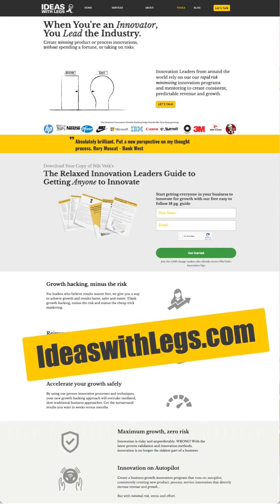What are some business model innovation examples? Your Innovation Questions answered by Nils Vesk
What are some business model innovation examples?

The first one you just can't go past is Uber. Now Uber has what we would call a peer to peer innovation business model. So in the past, businesses in the taxi industry used to own fleets of cars and hire drivers.

It was expensive and it was difficult, but Uber came along and said, let's create a platform that brings drivers independent drivers to actual passengers, and that's how they kind of made the big differentiation. Sure, they used technology, but it was a completely different model.

The second great example of a business model innovation is the Amazon marketplace. Now, before Amazon came along, we had booksellers.

 You'd essentially go to a bookshop and you'd have individual books that you could buy and what Amazon differently again, they created a platform and enabled individual publishers or even independent authors, myself included, to put their books up on that marketplace and enable them to reduce the amount that they had to pay for the books and increase their taking, while also offering so much more for the customers who wanted to buy books at a cheaper price.

And the third great business model innovation example, would be Netflix streaming services.

You can get online, unlimited streaming examples of videos that you want to watch, and it totally revolutionized the way that we watch video and entertainment in many ways around the world.

Hope that gives you some clues. If you want to find out more, check us out at Ideaswithlegs.com

Nils Vesk is a Four-Time Author and International Keynote Speaker. Nils has worked globally with over 200 bluechip companies including 3M, American Express, Canon, Caltex, Microsoft, Nestle´, IBM, Fuji Xerox, PWC, HP and Pfizer.

You can find out more about our minimal risk business innovation growth services